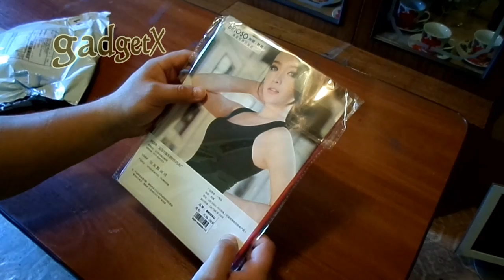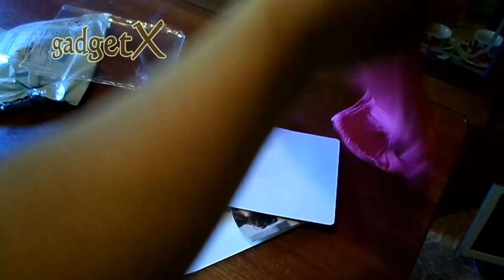майка для жены gadget x